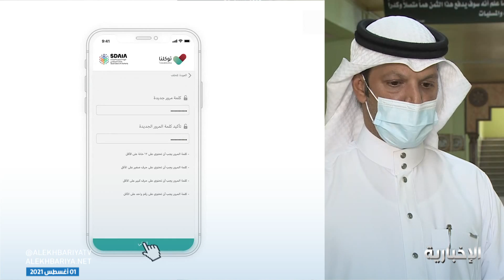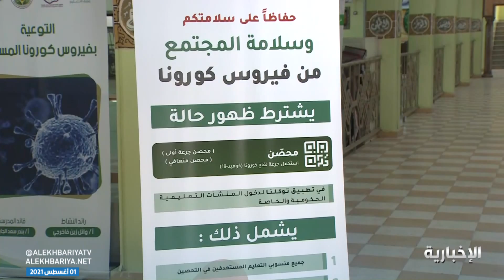مراسلة الإخبارية : اشتراط التحصين في تطبيق " توكلنا" لدخول المؤسسات التعليمية